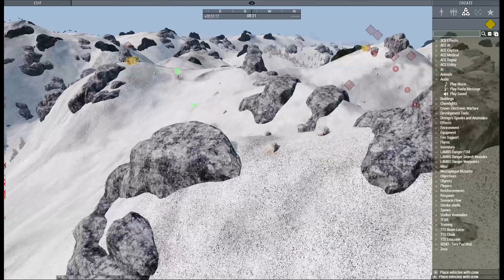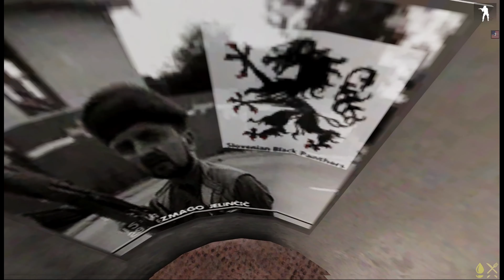ArmA 3 CLEMC | Operation Avalanche(a)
Inspired my a song I recently played on a Guitar Hero 3 Arcade machine, and from BF-Bad Company 2's "Crack the Sky" mission ; Mercenaries of the CLEMC are tasked with finding an underground Satellite Relay & Control Facility to download it's database...

Editing by CLEMC's Mikey